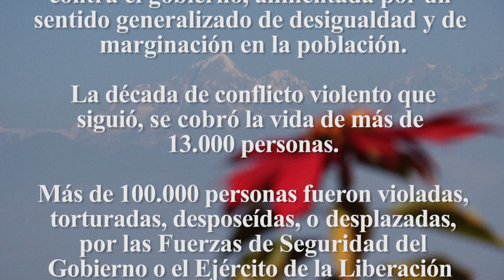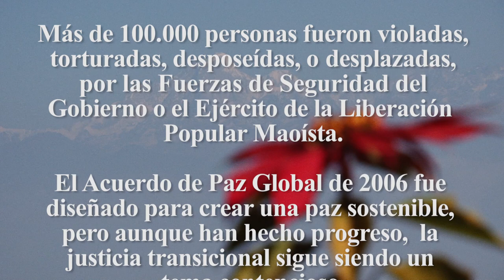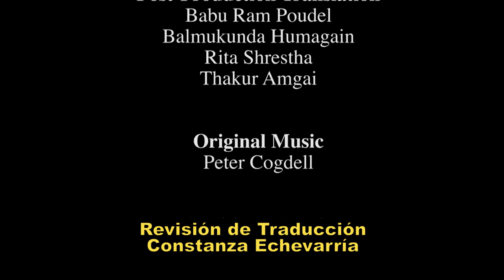Raamro Aakha Ma - En los Ojos del Bueno (Español)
Este documental cuenta la historia de excombatientes maoístas, víctimas de conflictos y funcionarios del gobierno que participan en un diálogo restaurativo, tras los diez años del conflicto armado en Nepal. Muestra lo que puede suceder cuando las personas pueden conectarse entre sí a través de divisiones, más allá del miedo, los estereotipos y las imágenes enemigas. La capacitación en Comunicación No Violenta, incluido el diálogo restaurativo, fue organizada por la consejera de consolidación de la paz de ZFD, Jeannine Suurmond, junto con la organización asociada Pro Public. El objetivo era ofrecer a los involucrados en el proceso de justicia transicional en Nepal la oportunidad de experimentar de primera mano un diálogo restaurativo. El documental fue producido con el fin de apoyar a las diversas partes del proceso formal de Verdad y Reconciliación en Nepal y crear conciencia sobre la Comunicación No Violenta y el diálogo restaurativo como herramientas para la curación, la reconciliación y la justicia.
Director de cine: Carolyn Davies – Lime Twist Media